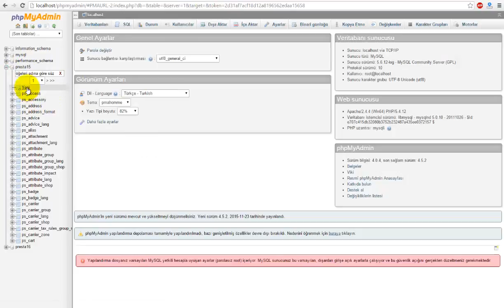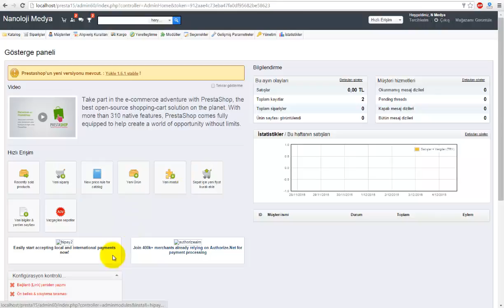Prestashop Admin Şifresini Unuttum